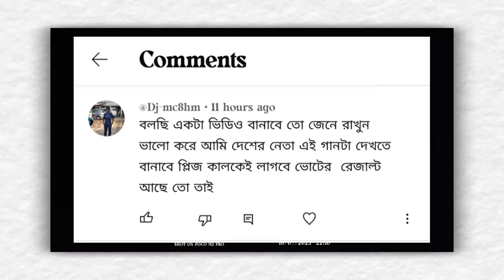XML💥 জেনে রাখো ভালো করে আমি দেশের নেতা new trending video editing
জেনে রাখো ভালো করে আমি দেশের নেতা ।।।।।Mithun Chakraborty status,,,,,,new editing 2023